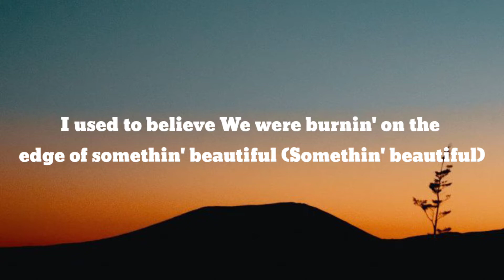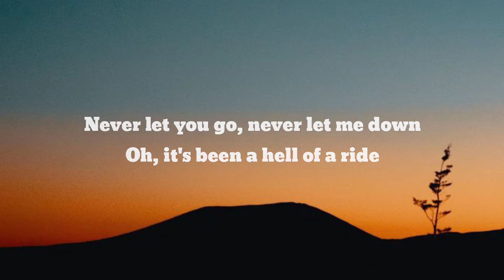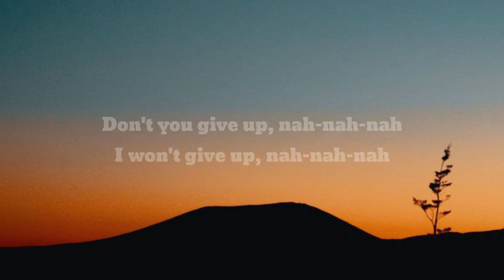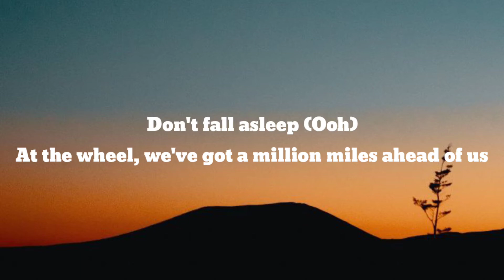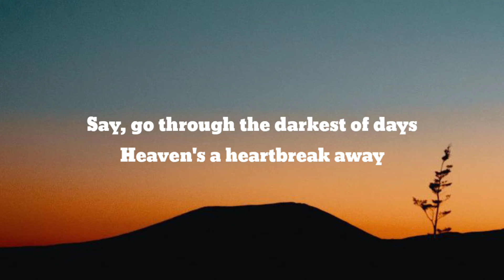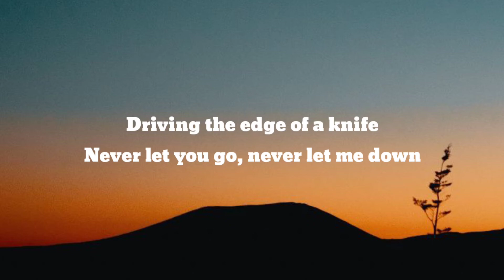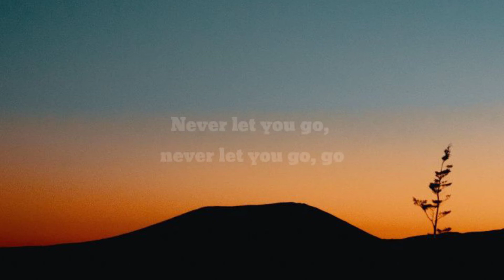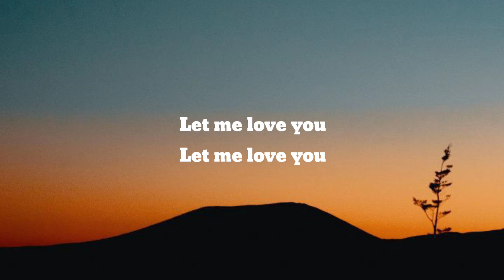Let Me Love You - Justin Beiber (Lyrics)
Lyrics 🎙️
We were burnin' on the edge of somethin' beautiful (Somethin' beautiful)
Somethin' beautiful (Somethin' beautiful)
Smoke and mirrors keep us waitin' on a miracle (Oh)
On a miracle (Oh)

[Drop: DJ Snake]
(Oh-oh)
(Oh-oh)
(Oh-oh-oh)

Don't fall asleep (Ooh)
All that we need (Oh)
(Yeah) Know we're good enough

[Drop: DJ Snake]
(Oh-oh)
(Oh-oh)
(Oh-oh-oh)

Never let you go, woah
No, never let you go, woo